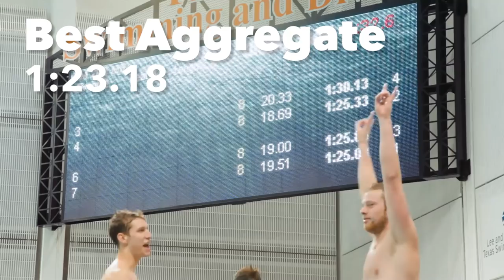2017 Texas Class Relays - 200 Medley Video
Video produced by Chris Thompson

As report by Braden Keith

The Texas men's swimming & diving teams held their annual Class Relay Meets on Thursday, and the results were the most encouraging results yet this season for the defending NCAA Champions.

In the meet, which is one of many uniquely-formatted intrasquad meets  (which are more like glorified full-speed practices) employed by Texas head coach Eddie Reese every season, the swimmers compete in a 200 medley relay and 200 free relay by class. That is to say, an all-star relay of freshmen compete against an all-star relay of sophomores, against one of juniors, against one of seniors, in each of two relays.

Last year's meet saw some incredible splits from Townley Haas and Joseph Schooling, both of whom would go on to win multiple NCAA titles in individual events.

This year saw more fireworks from the pair, along with their teammates.

The best splits in each race, regardless of class:

200 medley

Backstroke - John Shebat - 21.16
Breaststroke - Will Licon - 23.64
Butterfly - Joseph Schooling - 19.68
Freestyle - Townley Haas - 18.70
Aggregate - 1:23.18